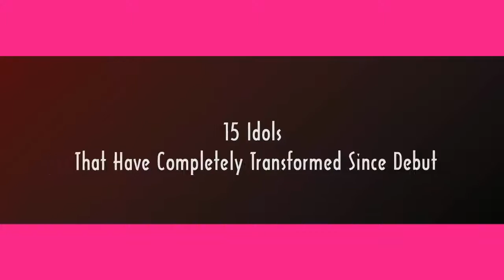15 Idols That Have Completely Transformed Since Debut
Checkout 15 Idols That Have Completely Transformed Since Debut.

[List]:
1. T.O.P of BIGBANG
2. Jimin of BTS
3. Hyosung of Secret
4. Jo Kwon of 2AM
5. Amber of f(x)
6. Jay Park
7. Kyuhyun of Super Junior
8. Jimin of AOA
9. Kim Jaejoong of JYJ
10. Gong Minzy
11. Bambam of GOT7
12. Ga In of Brown Eyed Girls
13. Dongwan of Shinhwa
14. HyunA
15. Taemin of SHINee